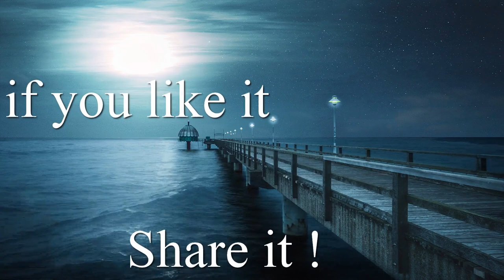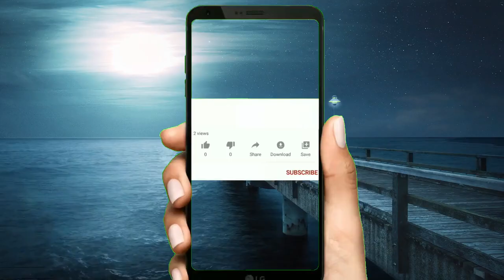Chillout Lounge - Relief | royalty free music by Ron Gelinas - Mix Extended Version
Relief by Ron Gelinas is an amazing Chillout Lounge music.

N.B.: Please note that this is a mix extended version of "Relief", the length of the original track is 3 mn 20 s
Attributions:

1/ Music:
➞ Artist: Ron Gelinas Chill Beats
➞ Track Title: Relief (Original Mix)

You can use The Original Track of "Relief" by Ron Gelinas Chill Beats for all applications / platforms (even for commercial purposes)
except on: Facebook, Instagram and TikTok.

2/ Footage:
   By Mauricio Silvz De Brio on Pixabay and by Dabatepatvideos on Pexels